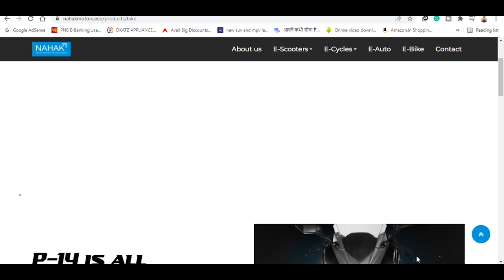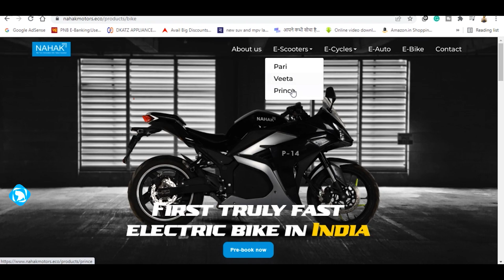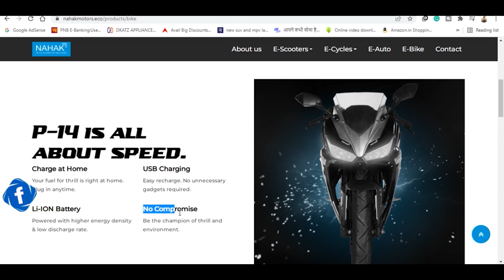ALL New Nahak P-14 Electric Bike Review 2022 || Best Electric Bikes Under 2.5 Lakhs 2022 SKM Vlogs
ALL New Nahak P-14 Electric Bike Review 2022 || Best Electric Bikes Under 2.5 Lakhs 2022
Nahak Motors Launched India's first high speed Electric Bike(P-14) in Auto Expo 2020.

MRP. 2,49,990/-
Pre- Booking discount 10% on MRP.
Pre- Booking Amount Rs.11000/-
Delivery after 15 May onwards (First book first Delivery basis)

If any query then please contact
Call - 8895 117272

2022 Upcoming Nahak P14 EV Booking Started In India || Nahak P14 Highspeed Electric Bike | Nahak P14
Nahak E-Bike P-14 || India’s 1st High speed Electric Bike
India's First High Performance Electric Sportsbike Nahak Motors RP14

travel vlogger,
travel vlog,
bike rider,
indian bike rider,
mountain trekker,
bike adventures,
adventure vloggers,
adventure vlog,
adventure journeys,
adventure blogs
travel blogger,
travelling vloggers

SKM Entertainment
Sonu Kumar Maurya Vlogs